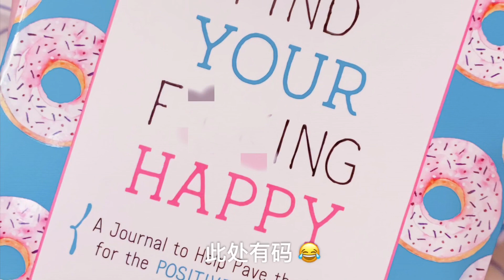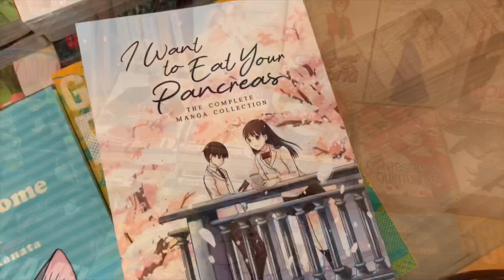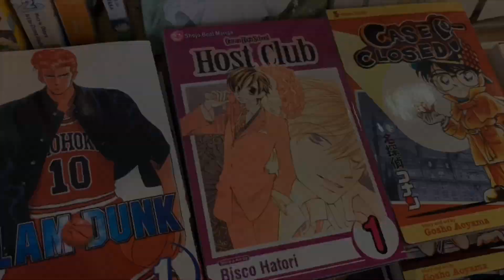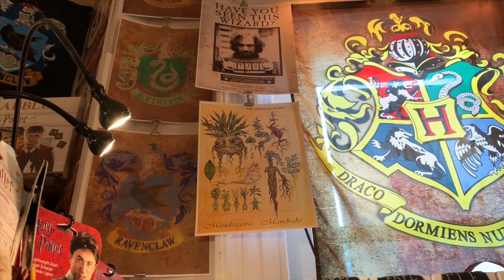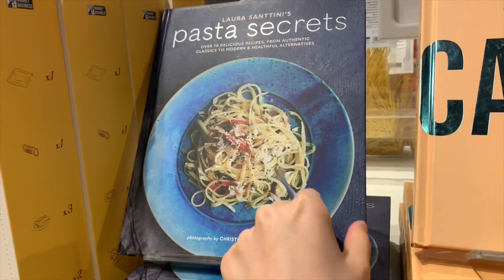波士顿漫画店走起！Boston Manga Store Vlog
Its so fun in Newbury street, Boston. I go to some manga stories, and those are amazing!!!